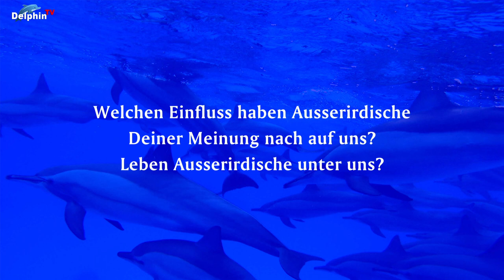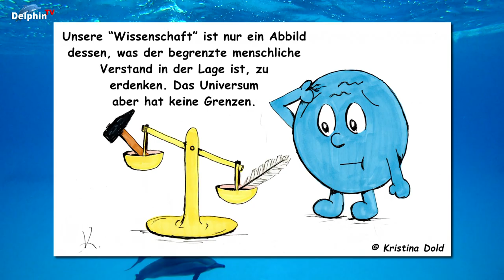Welchen Einfluss haben Ausserirdische Wesen? - Eine Frage - Viele Sichtweisen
08 Welchen Einfluss haben Ausserirdische Wesen? - Eine Frage - Viele Sichtweisen
❤️ Spenden an Andreas: Klicke auf "Thanks" unter dem Video ... Ich danke Dir ❤️

Unser Projekt: "Eine Frage❓ - Viele Sichtweisen ❗️❗️❗️":
In den Filmen dieses Projektes habe ich die Antworten meiner lieben Gäste auf jeweils eine Frage in einem Film zusammengefaßt. So kannst Du Dir zu jedem Thema konzentriert und fokussiert mehrere Sichtweisen ansehen.

Meine Bankverbindung, Informationen zu den Musiken und vieles mehr findest Du

§ Werbesendung